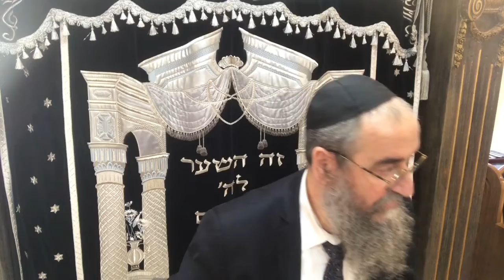Vivre à priori (Cours donné devant un public religieux)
Il ressort clairement que la Thora attend de nous que nous soyons toujours a priori. Que faire lorsque ce n'est pas le cas ?
Pour acheter mon premier Livre " Une invitation au savoir" ou mon second livre "la vie, une invitation à être" : voici le lien
Pour acheter le cahier pratique méthode de travail sur soi « La vie, une invitation à être » voici le lien